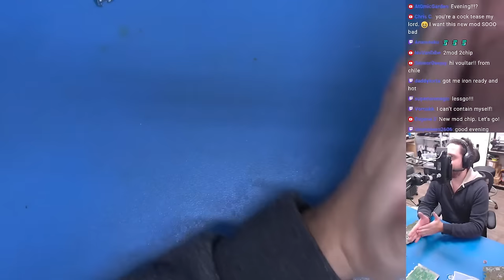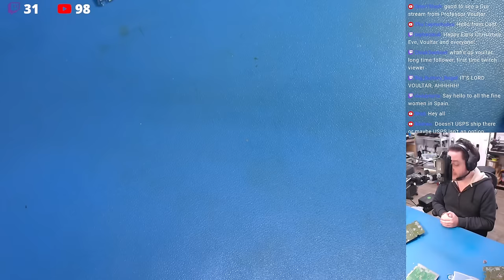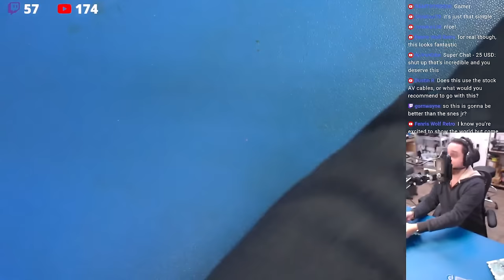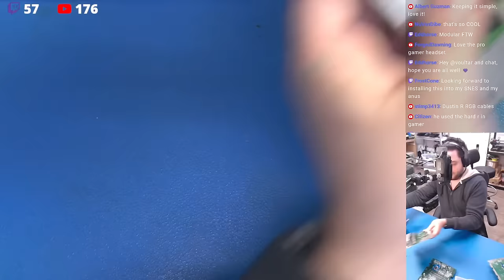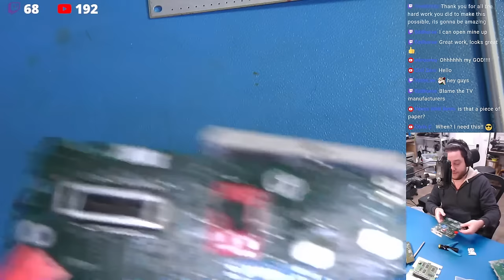SNES 2CHIP Installation Teaser!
What you need to know for the upcoming SNES 2CHIP modifications